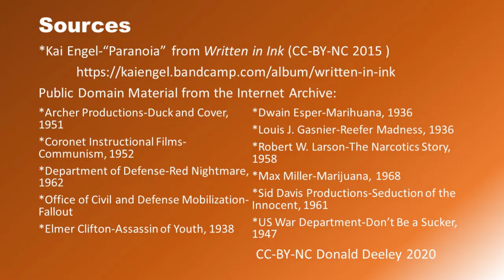Busan Midnight Movie: 2020/11/07 Promo: Marijuana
Feeling a little paranoid? Maybe it's that Devil Weed!
Promo for the Nov. 7th episode of the Busan Midnight Movie on Twitch!

Music: "Paranoia" by Kai Engel from Written in Ink (CC-BY-NC 2015)

All video sources in the public domain and retrieved from the Internet Archive

Video CC-BY-NC 2020